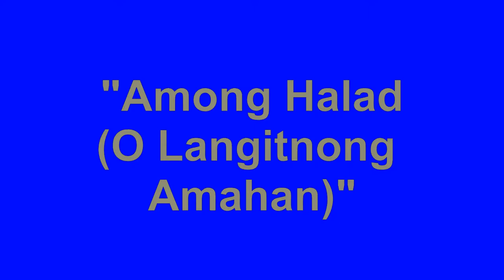Among Halad ( O langitnong Amahan ) | with lyrics and guitar chords | By Nars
Kanta Simbahan

O langitnong Amahan,
Dawata kining among halad
Pan ug Bino, buhing simbolo sa kinabuhi namo

Ang tanan namong paningkamot, mga buhat ning mga kamot
Kinabuhi ug paghigugma, O Amahan dawata

Ang tanan gikan Kanimo
Ug karon ibalik namo
Panalangini O Amahan
Himo-a kaming angayan